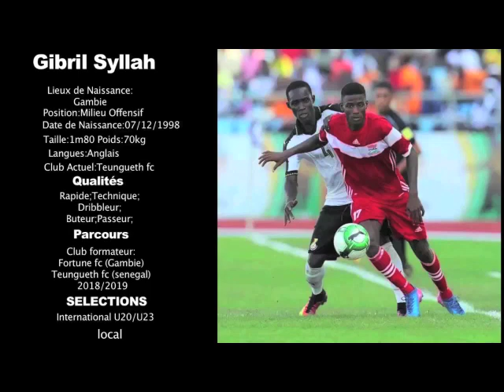Djibril sylla International Gambian under 20 & 23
Attacking Midfielder & Winger  Left footer